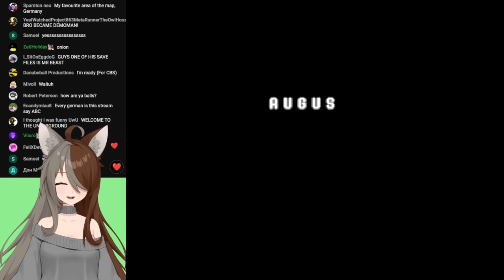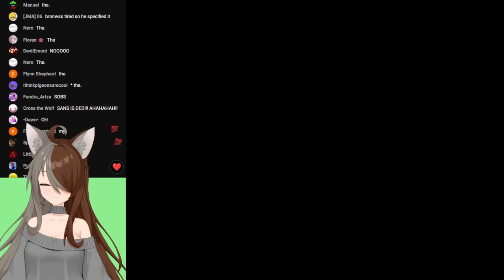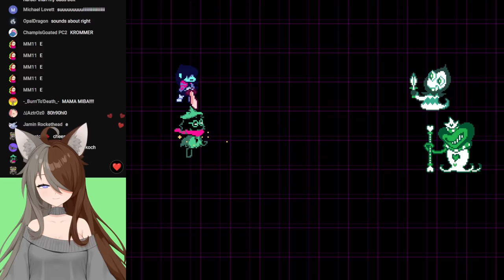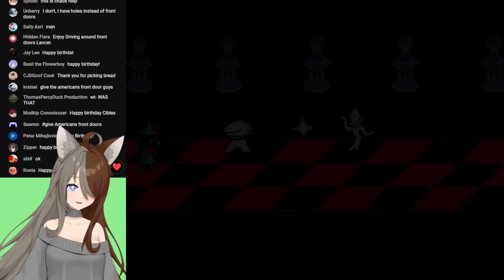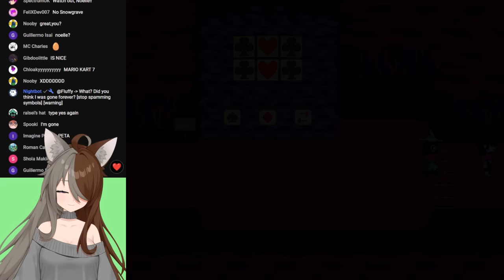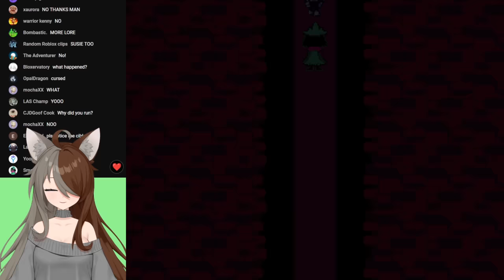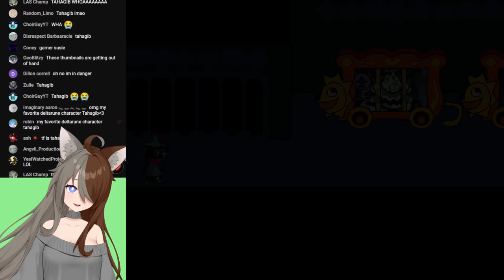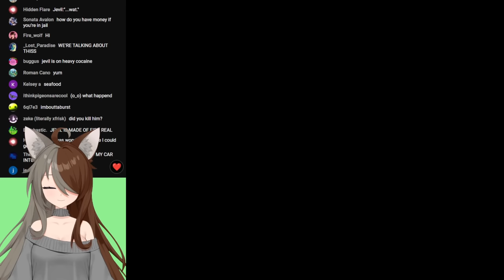I let an AI rewrite Deltarune Chapter 1 and it was hell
Today I let an AI rewrite Deltarune Chapter 1 and it was hell

Letting an Ai rewrite Undertale is not anything new I've done on this channel. Previously I made AI Dungeon rewrite Undertale as well as AI Deltarune and Deltarune Chapter 2 but now we've went into Inferkit and I fed the AI the Undertale game files text then whatever output it gave me I put back into the game. So this became extremely hilarious.

Also this video took an extremely long time to make so if you LIKE the VIDEO it would be greatly appreciated.

Video Idea by @MayroSMM

TIMESTAMPS:
None!

I made an AI rewrite Undertale multiple times and had Undertale AI generated and Deltarune AI generated in the past. I also made an AI rewrite Deltarune and talk about Snowgrave with Kris and Noelle. Snowgrave is a weird route on Deltarune as I also made an AI write Deltarune Chapter 3. Today though instead of making an AI make a Deltarune theory we did it in the actual game itself of Undertale. I don't think we'll get to W.D Gaster or the Gaster Followers or hear Gaster's Theme or talk to Chara as this is not True Pacifist and it is Undertale Genocide. but we did get to see Sans and Papyrus so it was pretty cool. This isn't Deltarune though so we won't see characters such as Kris Susie Ralsei Noelle Berdly or Spamton or Spamton NEO so no BIG SHOT but there are Undertale characters such as Toriel Flowey Asriel Frisk Sans and Papyrus mentioned here maybe later we'll see Alphys or Undyne. This is not an Undertale theory or group of theories or Deltarune theory but I made an AI rewrite Undertale not using AI Dungeon. AI stands for artificial intelligence by the way but we do not use AI Dungeon we use Inferkit and Inferkit is funny.